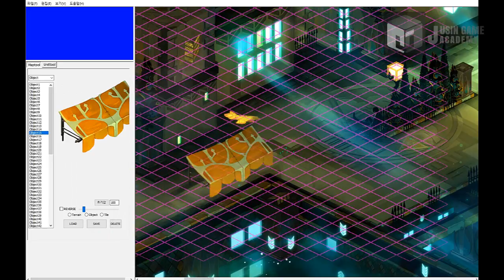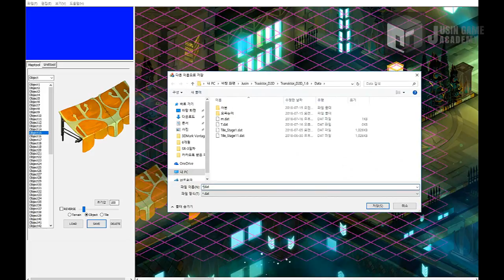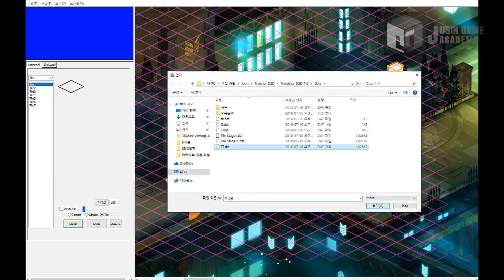[트랜지스터 모작]쥬신게임아카데미 개발학원 게임프로그래밍 5개월 차 Direct2D+MFC 개인시연회_86기 진용석_툴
쥬신게임아카데미 개발학원 게임프로그래밍 5개월 차 Direct2D+MFC 개인시연회_86기 진용석_툴